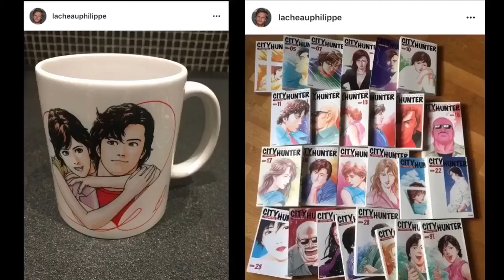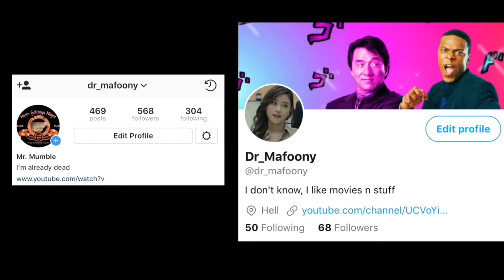City Hunter - History and Movie Discussion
A brief history and opinion peice about the CITY HUNTER property and media, along with a small talk about the upcoming French adaptation NICKY LARSON.

Since no one else in the English speaking side of youtube has seemed to want to discuss this, I decided to do my take on the history of one of my all time favorite Anime/Mangas.

CITY HUNTER is created by Tsukasa Hojo
Anime owned by SUNRISE

SHARE AND COMMENT, tell me what you liked and disliked and your thoughts